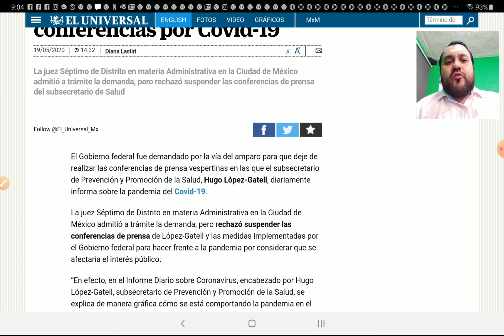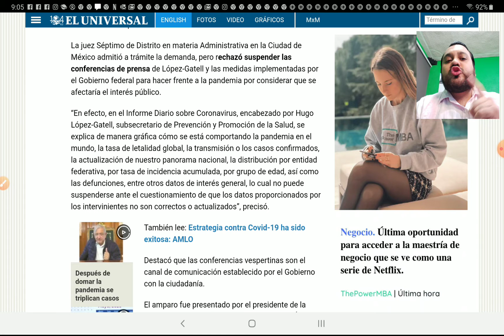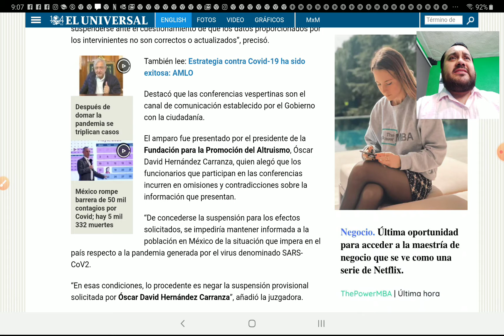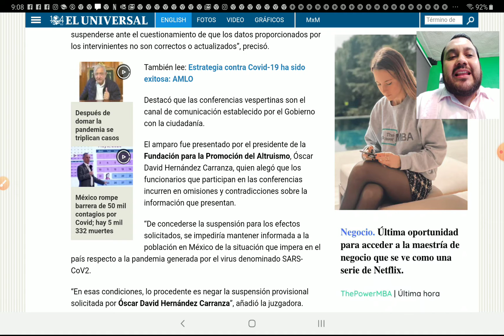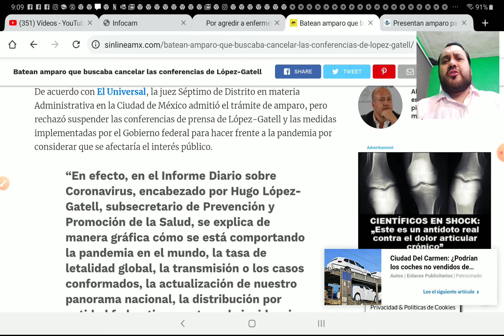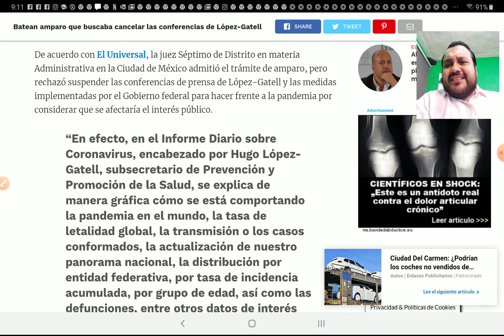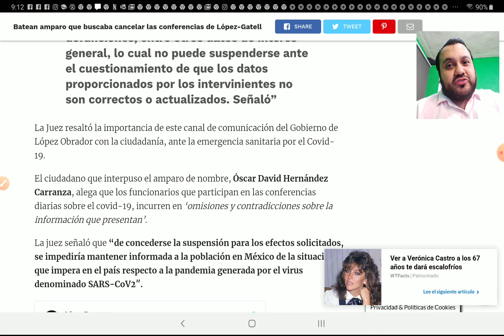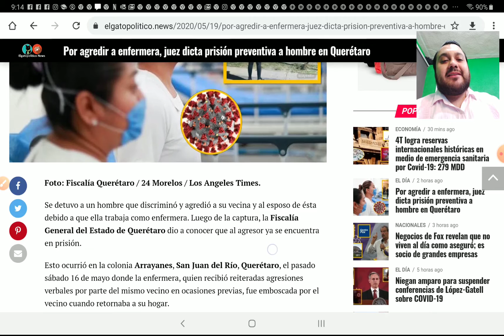NO ES BROMA ¡ QUIEREN CAN CELAR CONFERENCIAS DEL Dr HUGO LOPEZ GATELL ! SE QUEDARON CON LAS GANAS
NO ES BROMA ¡ QUIEREN CAN CELAR CONFERENCIAS DEL Dr HUGO LOPEZ GATELL ! SE QUEDARON CON LAS GANAS - NotiTops MX